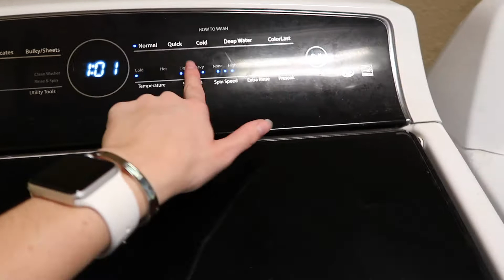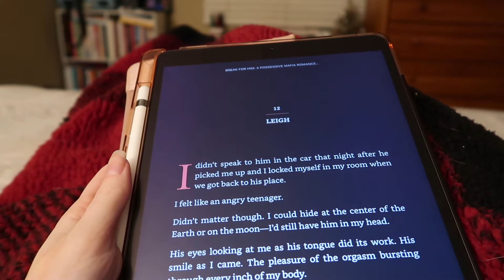STARTING OFF THE WEEK: busy work day, getting tested for COVID, laundry, skincare routine & more!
Starting off the week! Day 15 of Vlogmas featuring a busy day of work, getting tested for COVID, doing laundry, my current skincare routine and more! This is what a day in my life during lockdown looks like!

ｍｅｎｔｉｏｎｅｄ
Tula Pro-Glycolic 10% Resurfacing Toner
The Ordinary Niacinamide 10% + Zinc 1% Serum
Neutrogena Hydro Boost Gel-Cream
CereVe Acne Foaming Cream Cleanser

ｅｑｕｉｐｍｅｎｔ
Vlog Camera
Editing Software: Final Cut Pro